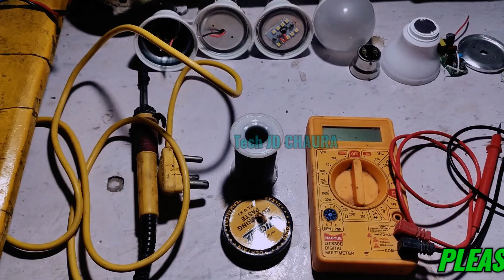रोजाना कमाई रु 3000 ll LED BLUE RAW MATERIAL AND MANUFACTURING BUSINESS ll CHEAPEST LED LIGHT.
Editing By JD CHAURA
Recorder By Veer Studio
Voice JD CHAURA